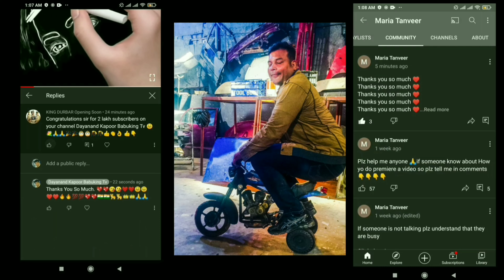Thanks For Your's Blessings My Dear Family🥳🥳KingDurbarOpeningSoon MariaTanveer AsadKhan🔥🔥👑2021👑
English Date🇮🇳 : 2021/04/03 Saturday
                       Quotes 👇

FOR
 SOMEONE'S INSPIRATION.

Google+

Likee

MX Player

Viber

Skype